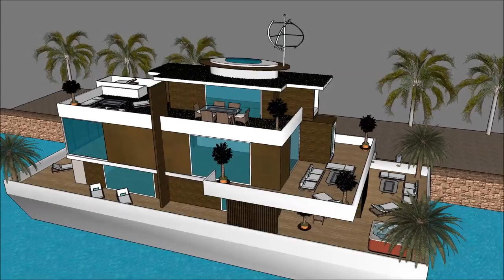Aichi Houseboats – Luxury mansion concepts in Japan with houseboat living on the waterfront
The Aichi Houseboats – Luxury mansion concepts in Japan with houseboat living on the waterfront – houseboat is made as a rent to user concept, where people can rent the Lake Powell Houseboat Barge. The Aichi Houseboats – Luxury mansion concepts in Japan with houseboat living on the waterfront – houseboat includes an Extravagant Barge Design ready for the extravagant user to rent the barge Lake Powell Houseboat.

The Aichi Houseboats – Luxury mansion concepts in Japan with houseboat living on the waterfront – houseboat has three level plans with basement underneath it, which consist all the facilities needed for the renter. The Houseboat Barge has a unique modern contemporary design with unique architectural features. It has its own lounge area with gorgeous view of the bay.